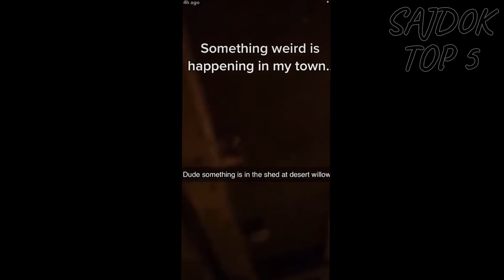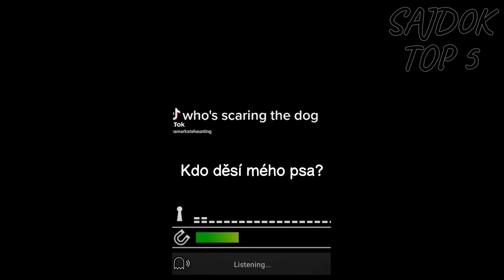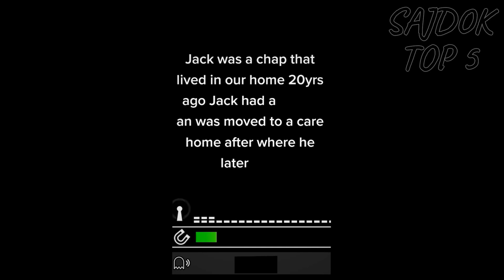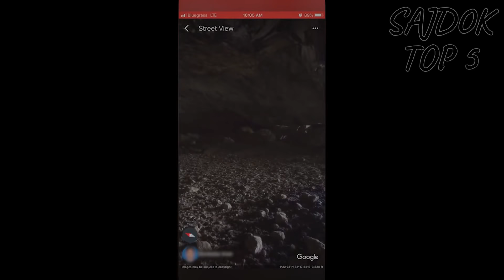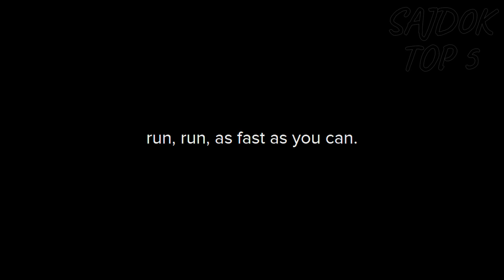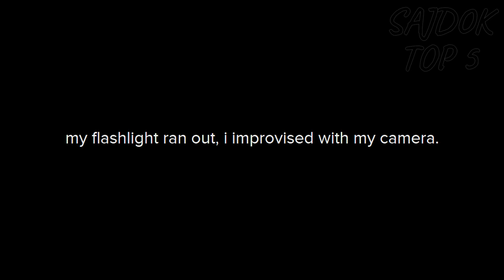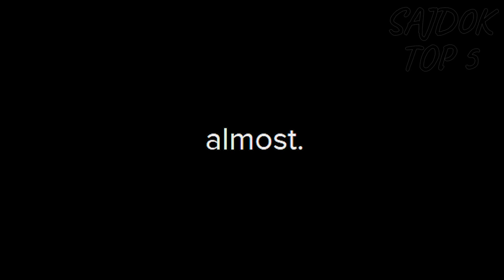Děsivá TikTok videa, která nedokážu vysvětlit! | Děsivé videa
Ahoj, vítejte u mého nového videa, dnes to je Děsivá TikTok videa, která nedokážu vysvětlit! | Děsivé videa

Díky za podporu, borci!